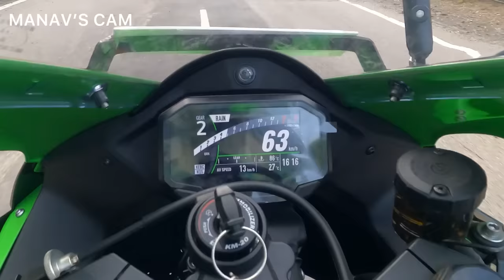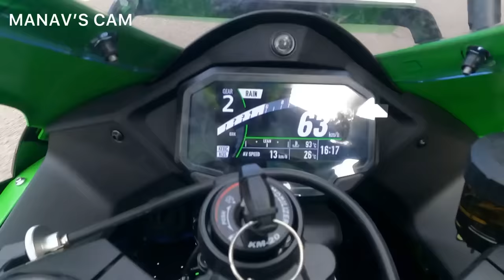Mustang Gt Vs Kawasaki Zx10r Drag Race 😍